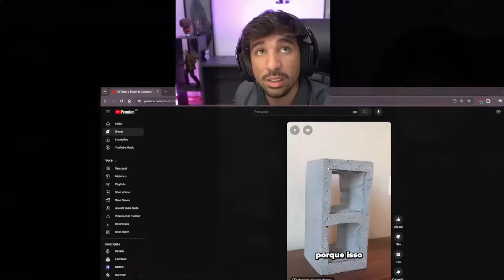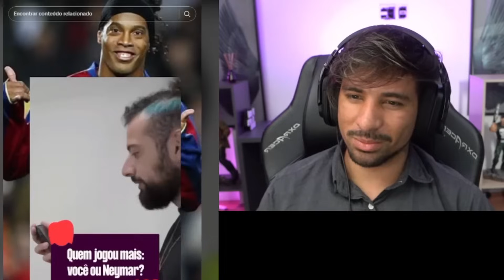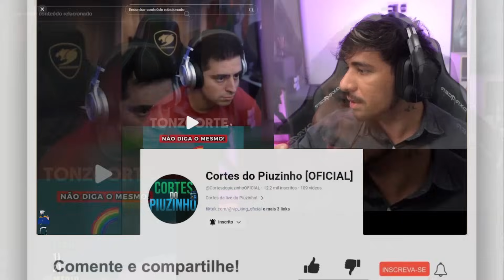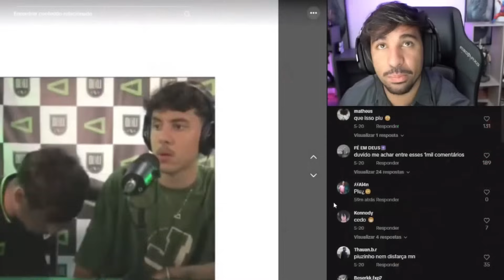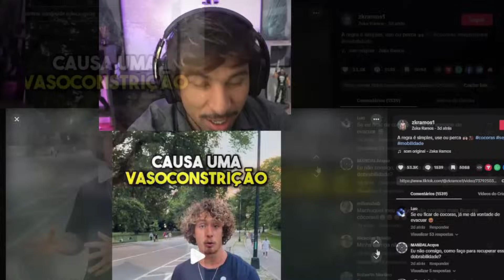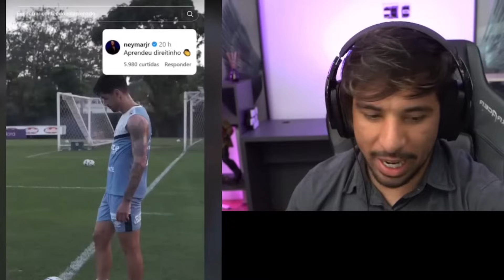PIUZINHO NÃO TANKOU O TENTE NÃO RIR KKKKKKKKKKKK